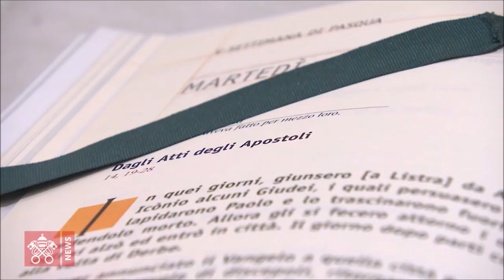El Papa en Sta. Marta 21-5-19: «La paz de Jesús viene del Espíritu Santo y permanece en las pruebas»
Para leer el texto del resumen completo de la homilía del Papa ingresar a:

21 de mayo de 2019.- (Vatican News / Camino Católico) En su homilía de la Misa de esta mañana, celebrada en la capilla de la Casa de Santa Marta, el Santo Padre ofreció una reflexión sobre el don prometido por Jesús antes de despedirse de sus discípulos, es decir: la paz. La paz que no viene del mundo sino del Espíritu Santo, que es profunda, permanece durante las pruebas y nos da el valor para seguir adelante.

“La paz de Jesús nos enseña a avanzar en la vida. Nos enseña a soportar. Soportar: una palabra que no entendemos bien lo que significa, una palabra muy cristiana, es llevar sobre nuestros hombros. Soportar: llevar sobre los hombros la vida, las dificultades, el trabajo, todo, sin perder la paz. Es más, llevar sobre los hombros y tener el valor de seguir adelante. Esto sólo se lo entiende cuando el Espíritu Santo está dentro de nosotros y nos da la paz de Jesús”.